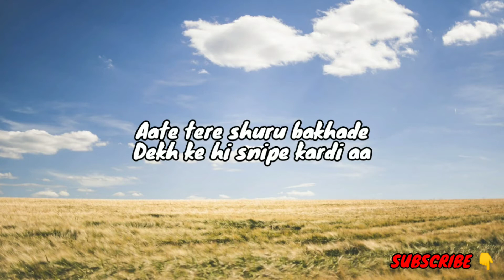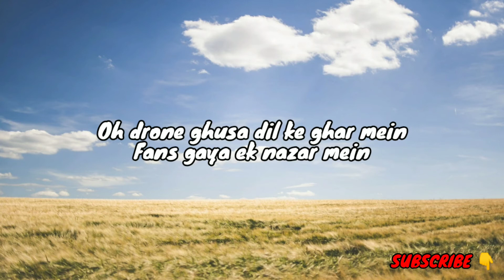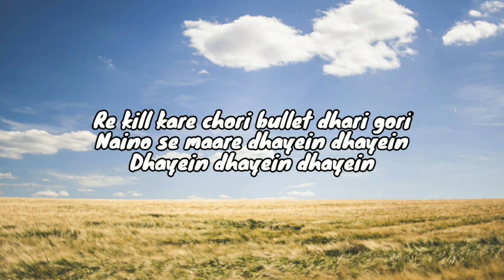Kill Chori lyrics | Shraddha Kapoor and Bhuvan Bam | Free Fire song | Diwali song | SaReGaMa Lyrics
LYRICS : KILL CHORI

Tu dhoka tu dhoka jaan ka
Dil roka par roka na gaya
Haaye maine dil ko roka par roka na gaya

Ho tu nehde leke agg nehde
Aate tere shuru bakhade
Dekh ke hi snipe kardi aa

Oh 24/7 wali
Dhadkano mein chale diwali
Flank karke wipe kardi aa

Re kill kare chori bullet dhari gori
Naino se maare dhayein dhayein
Dhayein dhayein dhayein

Dhayein dhayein dhayein

Re kill kare chori

Booyah!

Fan hai zamana baby views ki vekhe
Trend kardi rehndi meri news tv te

Oh drone ghusa dil ke ghar mein
Fans gaya ek nazar mein
Strategy aankhon se taiyaar kardi ni

Chahun main kahin bhi jaana
Tujhpe hi lage nishana
Temprement sentimental war kardi ni

Bann ke tu nasha hai sar pe
Khaali dil ke iss paper pe
Naam tera type kardi aa

Oh 24/7 wali
Dhadkanon mein chale diwali

Dhayein dhayein dhayein

Dhayein dhayein dhayein